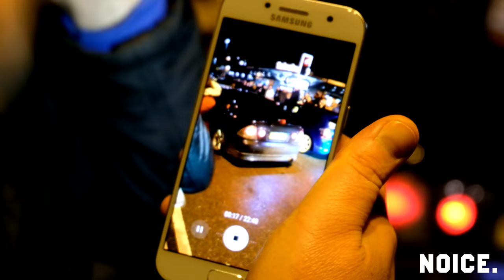Burton meet in short snaps.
wolololo, and suddenly you too like civcs